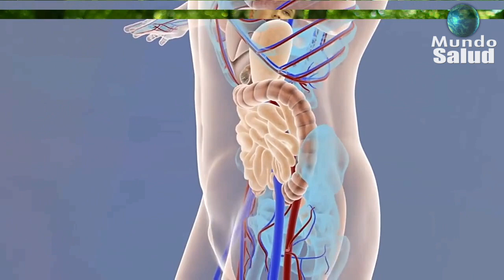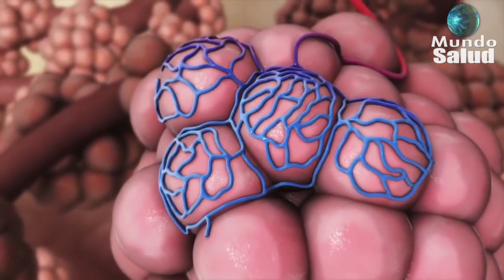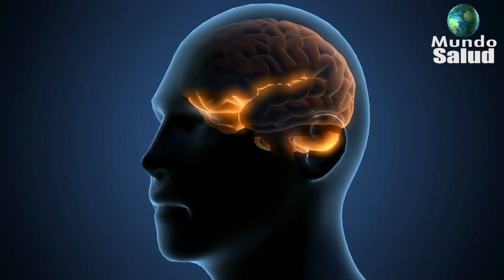🌍INSUFICIENCIA RENAL SINTOMAS QUE INDICAN QUE TUS RIÑONES ESTÁN ENFERMOS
Nosotros en vista de todo esto que te estamos mencionando, acá en mundo salud si que nos hemos preocupado y les traemos este video a ustedes, queridos amigos suscriptores, en el caso de que haya una insuficiencia o daño renal y aun no sepamos nada… Quedate hasta el final del video con estos datos sumamente importantes e interesantes.

Cambios en la orina

Este es uno de los síntomas principales como también uno de los mas comunes ya que es el que mas temprano ocurre, entre los cambios que he de mencionar tenemos:
Orina oscura, no tan frecuente y en pocas cantidades
Orina espumosa
Orinar toda la noche
Una presión y/o dolor leve al orinar
Dificultad a la hora de realizar la necesidad
Un color palido, pero en este caso se da con mayor frecuencia y en cantidades exuberantes
Si esto te ocurre ¡OJO! Debes estar pendiente con alguna insuficiencia.

Hinchazon

Si nuestros riñones, lastimosamente se encuentran debilitados tendremos una leve hinchazón, en algunos casos, en otros no es tan leve.

El caso aquí es que, debido a que nuestro riñon no funciona como debe, no es capaz de eliminar el posible exceso de liquido que podamos tener en nuestro cuerpo en sí, se nos pueden hinchar diferentes extremidades, como también articulaciones y en casos sumamente extremos de hecho se nos puede hinchar la cara…, Cosa que da pie que pasemos al siguiente punto.

Si, esto sucede y es sumamente peligroso, de hecho es bastante común que suela asociarse con el daño renal, asi que mucho cuidado.

Esto pasa por que en nuestro interior tenemos un numero sumamente reducido de globulos rojos, esto gracias a las toxinas que se encuentran acumuladas en los pulmones, lo que da pie a que se reduzca significativamente el oxigeno de nuestro cuerpo

Erupciones en la piel

Si tenemos insuficiencia renal, también se manifiesta con erupciones en la piel, ya que esta patología conduce a una acumulación de residuos sumamente exuberante,  lo que causa picazón y erupciones en nuestra piel, por lo que se verá nuestra piel mas irritada, seca y muy poco saludable.

Un sabor metálico en nuestra boca

Este puede que sea el punto mas incomodo de todo nuestro video pero igual hay que tratarlo, si tenemos insuficiencia o algún daño referente a nuestro riñon, ocasiona que lastimosamente presentemos un mal aliento o bien una manera diferente de percibir nuestros alimentos en cuanto a sabor se trata…
Lo que ocasiona que sintamos una falta de apetito inusual y un cambio sumamente severo en algunos alimentos, ten presente esto, evitar con tiempo es lo conveniente.

Mareos y falta de concentración

Si tenemos problemas en nuestro riñón, como también si tenemos anemia severa, conduce a que se de un flujo de oxigeno sumamente pobre a nuestro cerebro, lo que termina ocasionándonos problemas de memoria, una falta de concentración indescriptible, como también sentir en cierto modo vértigo y mareo.

Dolor

Finalizando lastimosamente nuestro video, llegamos a este punto, donde se presenta dolor, esto específicamente en la zona de los riñones, cosa que es indicativa de cálculos renales o bien, infecciones en las vías urinarias.

Teniendo en cuenta todo esto que te decimos, es sumamente imposible no darnos cuenta a tiempo y así poder evitar un problema a futuro peor.

DESCARGO DE RESPONSABILIDAD: La información que ofrece nuestro canal es de carácter informativo y no reemplaza para nada el diagnóstico de los especialistas de la salud, tampoco trata de sustituir a los tratamientos médicos.
Visite a su médico para el diagnostico de cualquier tipo de enfermedad, ya que el médico es quien tiene toda la autoridad en materia de salud.